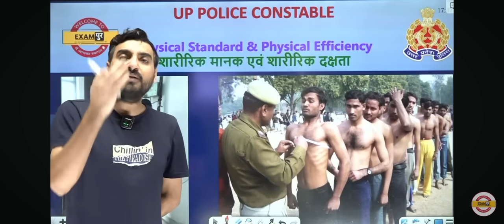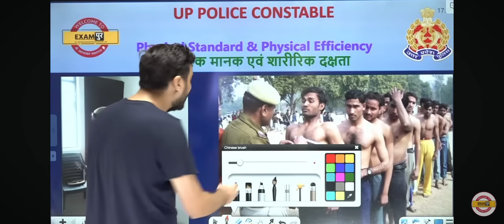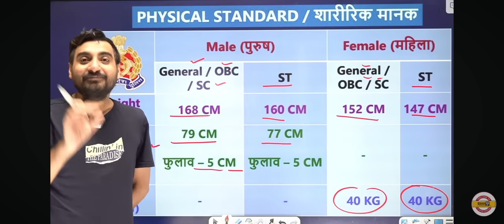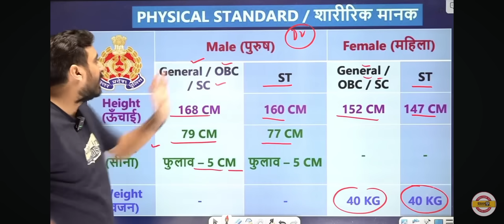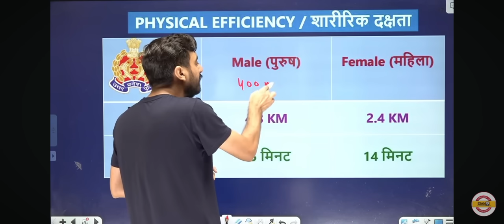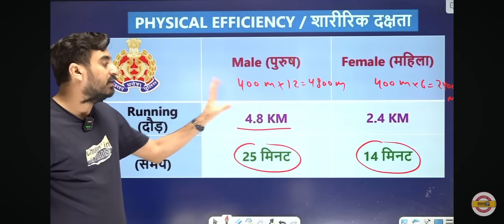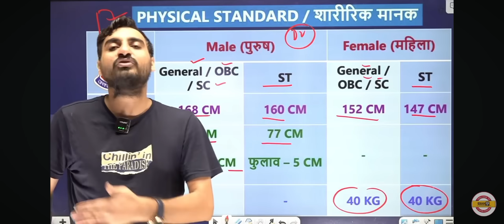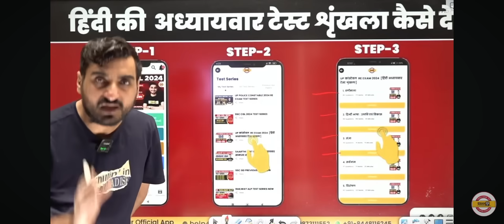Up पुलिस Re-Exam भर्ती परीक्षा 2024। DV /PST फिजिकल-दौड़🛑महत्त्वपूर्ण सूचना By Vivek Sir